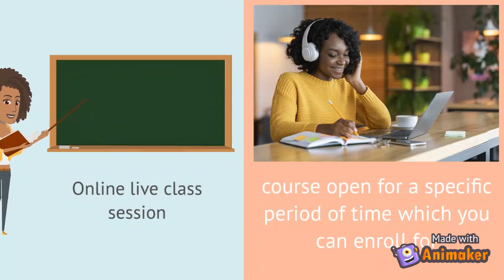Featured Video Paxinfy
Your e-learning platform